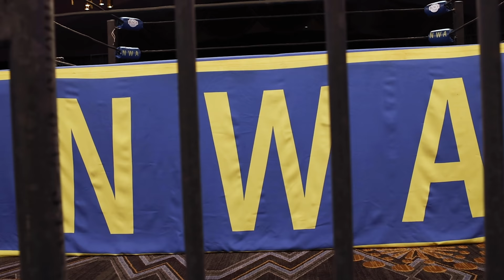FULL SHOW - Ricky Morton v Wrecking Ball! Natalia Markova v Kenzie Paige! BLK Jeez! | NWA USA S2E6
Start your weekend right with an adrenaline-fueled episode of NWA USA!

One half of the legendary Rock N' Roll Express Ricky Morton faces Wrecking Ball Legursky in our main event!

Two of the NWA's most intense young prospects Natalia Markova and Kenzie Paige collide!

And Idolmania Sports Management's own BLK Jeez takes to the podium!